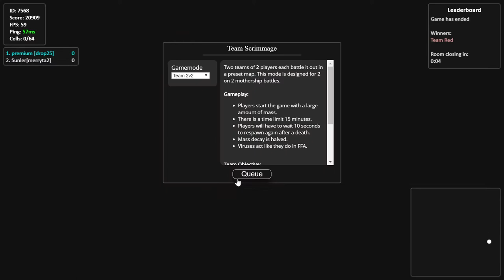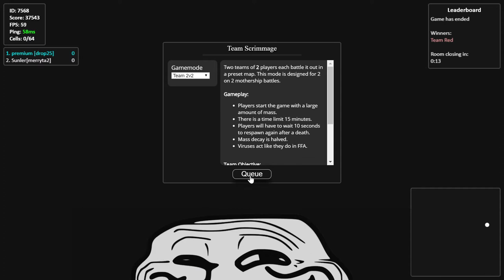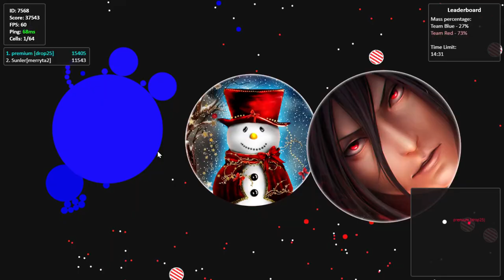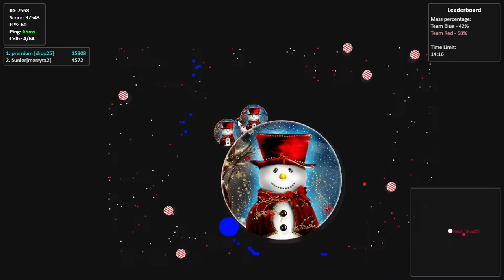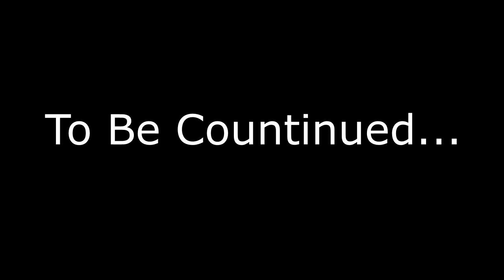FUNNIEST GOTA.IO COMMENTARY Pt.1!!!! EPIC REVERSE SOLO TRICKS! + Rage Moments!(Ft. Premium)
JELLO!